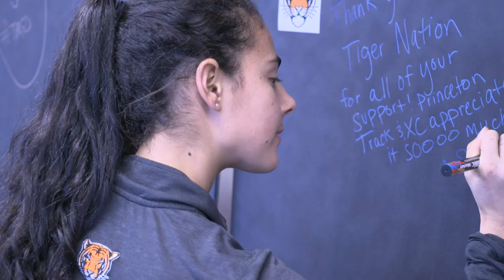TAGD 2019: Thank You